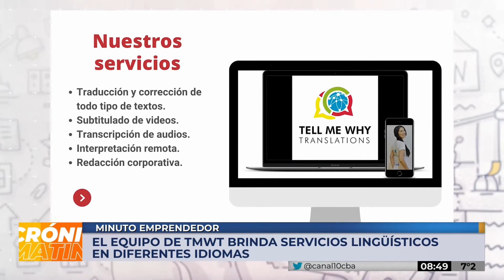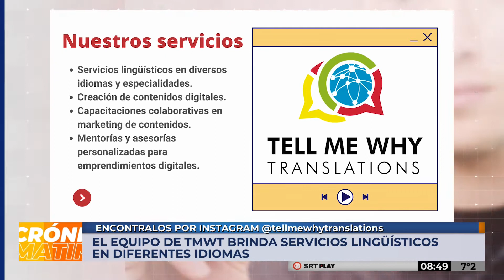TELL ME WHY Translations, emprendimiento digital premiado de traducción y corrección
Tell Me Why Translations (TMWT) es un estudio de traducción que brindan diversos servicios lingüísticos, enfocados en diversas áreas de especialización y en diferentes idiomas.

Además, enfocan el emprendimiento en marketing de contenidos, redacción, corrección, y traducción.

Sumá tu negocio a Minuto Emprendedor en Crónica Matinal de Canal 10.

COMPARTILO!